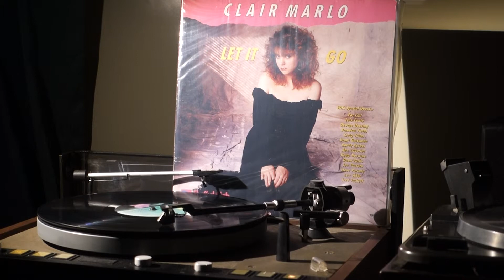Clair Marlo - All For The Feeling (1989)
Track From The LP Album "Let It Go"
Sheffield Lab, 1989
USA
TLP 29